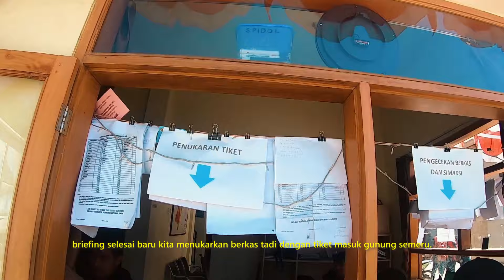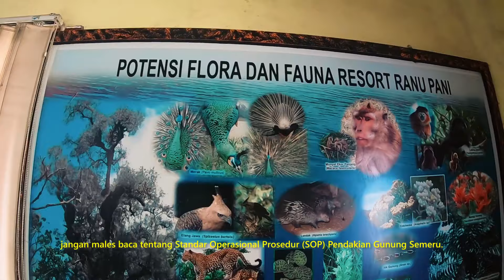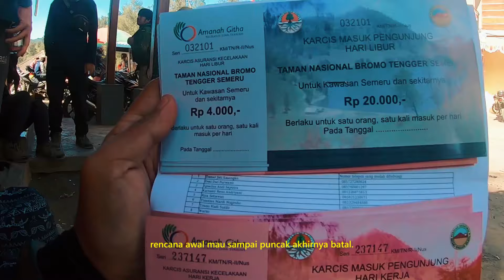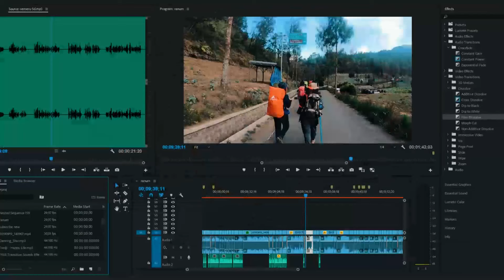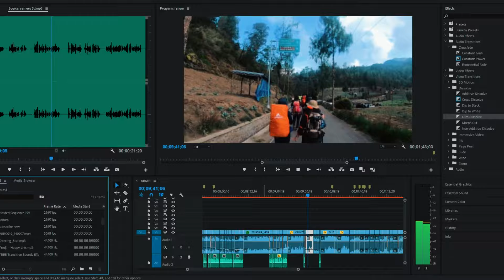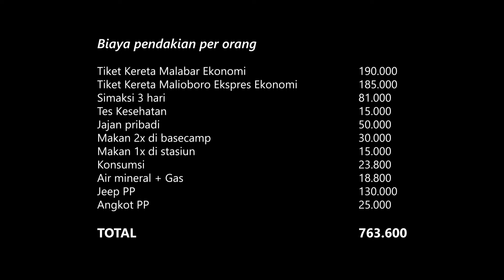Menyapa Ranu Kumbolo, Gunung Semeru #1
Hello guys,

Pada kesempatan kali ini saya dan teman-teman akan berbagi pengalaman mendaki gunung Semeru. Kami harusnya mendaki dari tanggal 19-22 September 2019, tapi banyak hal tak terduga yang terjadi sebelum dan selama kita mulai mendaki. Jadi kita memutuskan untuk turun tanggal 22 nya, penasaran sama ceritanya kan? Yuk langsung aja tonton videonya sampai habis 😊

Selain pengalaman mendaki, saya juga akan membagikan bagaimana caranya booking online semeru dan total biaya yang harus di keluarkan per orang jika start dari Yogyakarta.

Stasiun Malang - Tumpang ± 1 jam
Tumpang - Ranu Pani ± 2 jam
Ranu Pani - Pos 1 ±1,5 jam
Pos1 - Pos 2 ± 40 menit
Pos 2 - Pos 3 ± 1,15 jam
Pos 3 - Pos 4 ± 30 menit
Pos 4 - Ranu Kumbolo ± 30 menit

Mungkin estimasi waktu diatas beda dengan teman-teman. Its okay, yang penting naik selamat turun juga selamat 😘

Kalau video Pendakian Gunung Semeru, Jawa Timur | Menyapa Ranu Kumbolo Part 1 ini bagus dan bermanfaat silahkan kasih like dan share ke teman-teman kamu.

Instagram Pak Hari: @tour.bromo_harianto